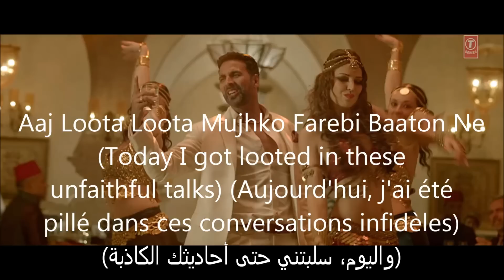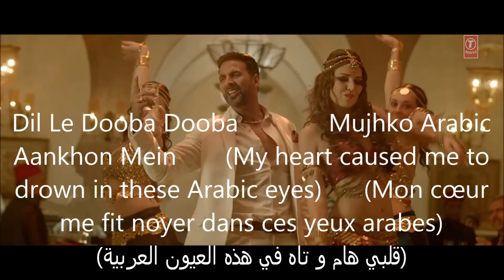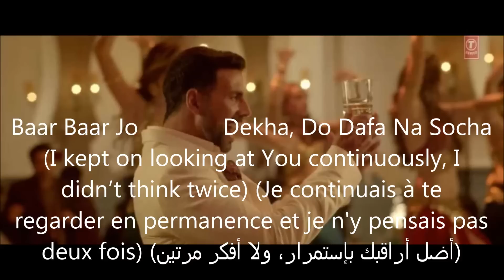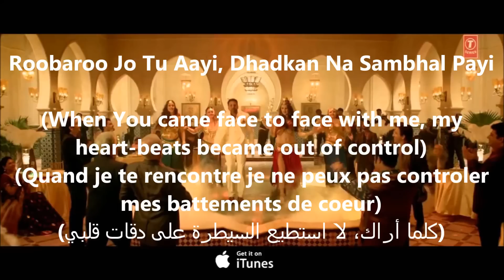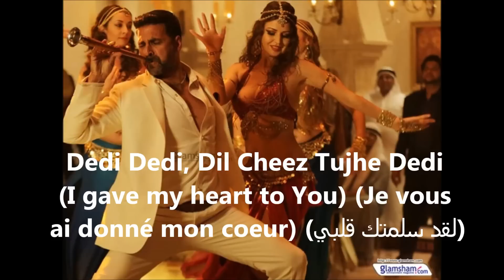Dil Cheez Tujhe Dedi- Song Lyrics (Traduction en Français+English subtitels+مترجمة للعربية)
Song : DIL CHEEZ TUJHE DEDI
Movie : Air Lift
Starving : Akshay Kumar | Ankit Tiwari, Arijit Singh